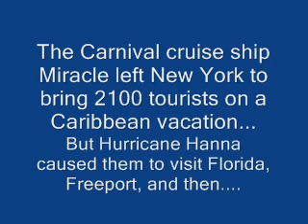Hanna visits Rhode Island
Hanna brought a Caribbean cruise ship to Rhode Island... and then a lot of rain.